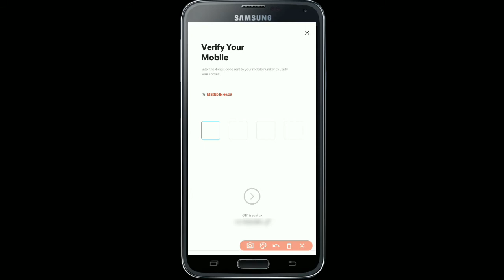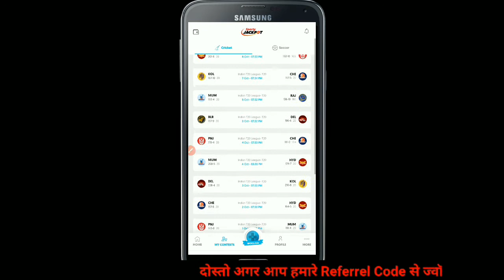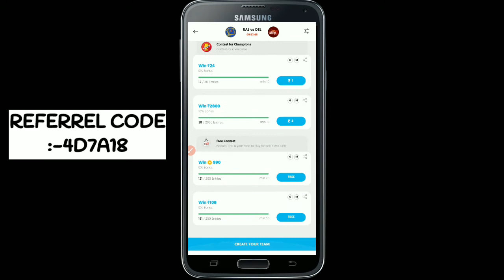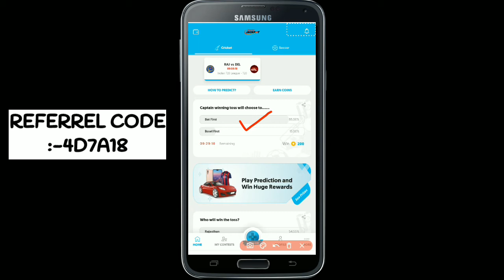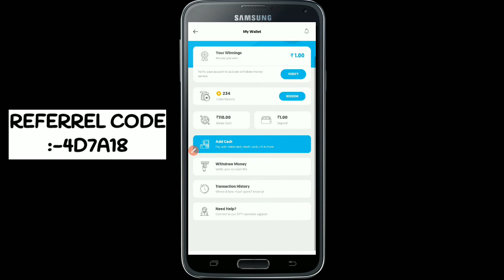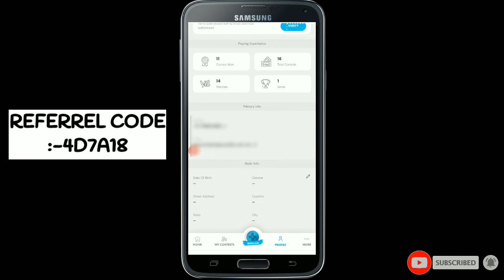SportyJackpot App Me Kaise Khele | How To Play SportyJackpot And Earn Money | Cricket Se Kaise Kamao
SportyJackpot App Me Kaise Khele| How To Play SportyJackpot And Earn Money | IPL Me Kaise Kamaye | SportyJackpot App Se Scooty Jeete | SportyJackpot App Me Coin Kaise Jeete SportyJackpot App Me Team Kaise Banaye

REFERREL CODE:-4D7A18

Hello,
Friends Welcome To ETG .
Dosto Aapko Iss Channel Par App And Website Review , Unboxing & Tech Tips And Tricks Milegi.
Aapko Nayi Video Har Hafte Milegi.

👉YOUTUBE GEAR USE:-
★BOYA MIC
★HP 128GB SD CARD
★LEAF WIRED EARPHONE

THIS VIDEO IS ONLY FOR REVIEW AND TUTORIALS. ALL THE MUSIC IN THE VIDEO BELONGS TO OWNER OF THIS APPLICATION OR MUSIC PRODUCER. I AM JUST REVIEWING THE APPLICATION TO TEACH of VIEWERS THAT HOW TO USE THIS APPLICATION MORE ACCURATELY.